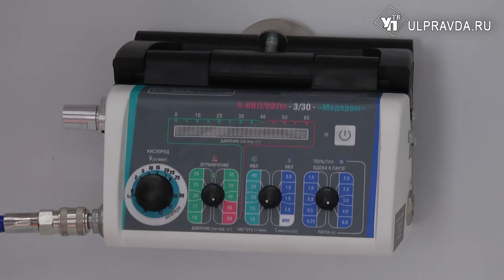Глотовской больнице подарили новый автомобиль «скорой помощи»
Новая машина для инзенского автопарка - одна из 34, поступивших в регион по федеральной адресной программе «Обновление санитарного автотранспорта».